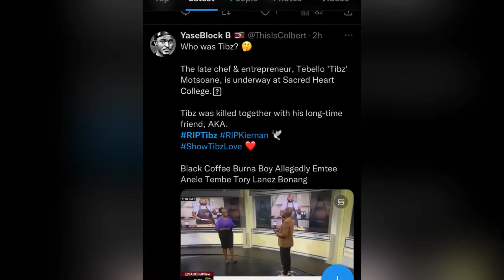Emotional Video of Nadia Nakai and DJ Zinhle at Tebello Tibz Motsoane’s Memorial Service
DJ Zinhle and Nadia Nakai were spotted at Tibz’s Memorial Service. Tebello was a chef and an entrepreneur who sadly got shot alongside his friend AKA.